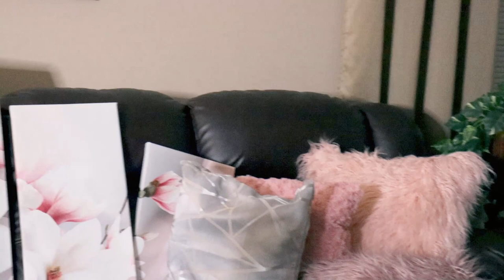Crazy HIT AND RUN | Living Room Update | VLOG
WHO YOU WATCHING @Life with Sweet Angel and Mike
TITLE:  Crazy HIT AND RUN | Living Room Update | VLOG
IN THIS VIDEO:
It's been a crazy week Beautiful Babes.  Where do I start???

NEW SAXOPHONE: Lazarro 360-BU E-Flat Eb Alto Saxophone Royal Blue-Gold Keys with Case, 11 Reeds, Care Kit and Many Extras

OJIA Deluxe Home Decorative Super Soft Plush Mongolian Faux Fur Throw Pillow Cover Cushion Case (18 x 18 Inch, Light Coffee)

OJIA Deluxe Home Decorative Super Soft Plush Mongolian Faux Fur Throw Pillow Cover Cushion Case (Square 18 Inches, Light Yellow)

MIULEE Decorative Faux Fur Throw Pillow Cover Fluffy New Luxury Series Style Case for Couch Cushion Sofa Bedroom 24 x 24 Inch Coffee

Canvas Wall Art Vintage Abstract Picture Brown Abstract Painting Canvas Artwork

Sun Zero Barrow Energy Efficient Grommet Curtain Panel, 54" x 84", Taupe

Sun Zero Barrow Extra-Wide Energy Efficient Sliding Patio Door Curtain Panel with Pull Wand, 100" x 84", Taupe

Ivilon Drapery Treatment Window Curtain Rod - Acrylic Ball 1 inch Pole. 72 to 144 Inch. Warm Gold

Camera I Use: Canon G7X Mark II & Samsung Note 9
Editing Software I Use: Wondershare Filmora X
Age: 57 years old
Location: Memphis, Tennessee
Ethnicity: Black

Here's $10 off your groceries from Walmart.  Thank me later.

Genres: Blues, R&B, Soul Southern Soul, Jazz, Gospel